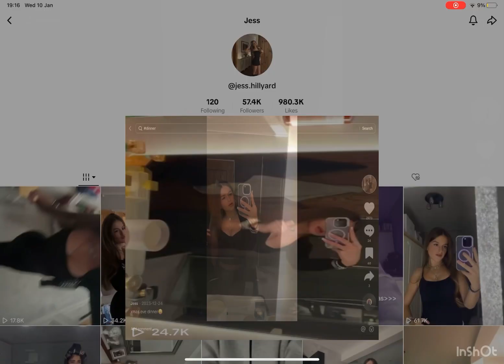Brooklyn Rowlands - Watching My Girlfriend Jess Hillyard On TikTok - Part 1